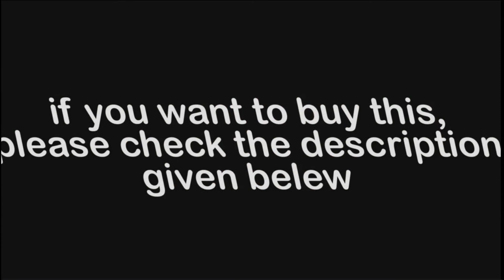New LED Street Security SpotLight |лампа света светодиодная купить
Product link http:  ali.pub/1tu01h

New  LED Street  Security SpotLight

New ledertek Solar Powered Panel 3W LED Street Light PIR Motion Sensor Light Outdoor Garden Emergency Lamp Security SpotLight
Product Features:
 * Solar Powered led spotlight with IR sensor
 * Solar powered,no extra battery or electricity wire needed.
 * Extremely bright LED 3W, 250 lumens
 * In the night, motion sensor turns light on if someone passes by,and turns it off automatically in about 22 seconds .
 * Weatherproof design for durability
* Simple and wireless installation, different designs of mounting for installation: around a tree or column, stick on a wall, stand on a roof, tied in a fence, alongside a window, or hang on a gate.
 * Light fans out 12m long radius at 75°angle.
 * Motion sensor detect a range 0- 5 meters
 * LED life span: 50,000 Hours, Solar charge time: 8 Hours
 * Lithium ion battery: 3.7V 1200mAh
 * Protect function prevents over-charge, over-discharge, over-current and short-circuit
 * When fully charged, the battery provides about 90 times of lighting if no more sunshine is available.